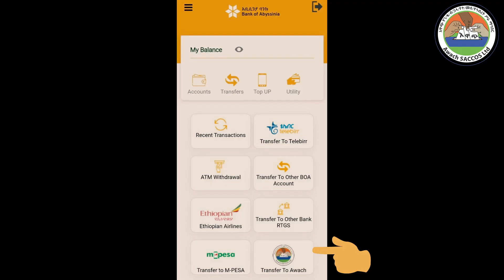ቁጠባዎትን እና የብድር ተመላሽ ክፍያዎትን በቀላሉ በአቢሲኒያ ባንክ ሞባይል ባንኪንግ መተግበሪያን በመጠቀም መክፈል ይችላሉ::